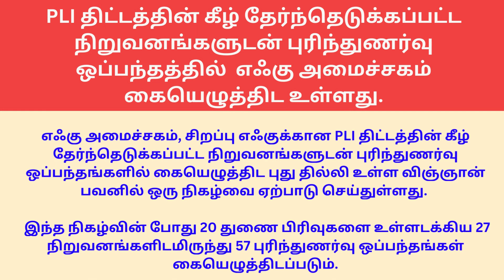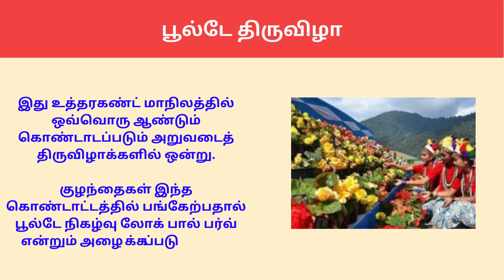17|03|2023 [FRIDAY] FOLLOW OUR - DAILY CURRENT AFFAIRS FOR ALL COMPETITIVE EXAM